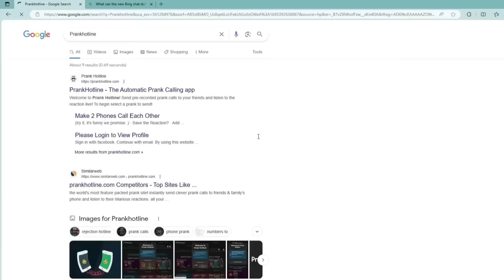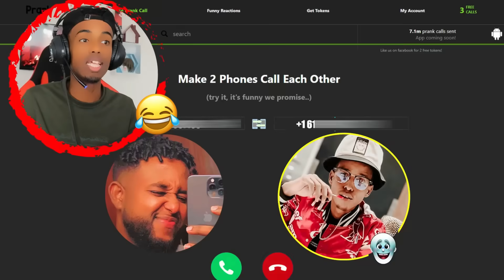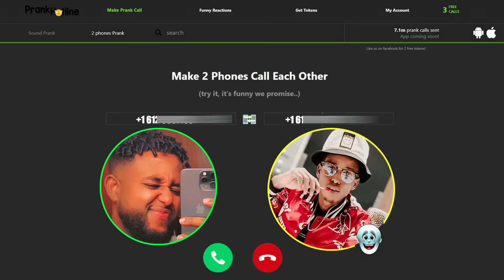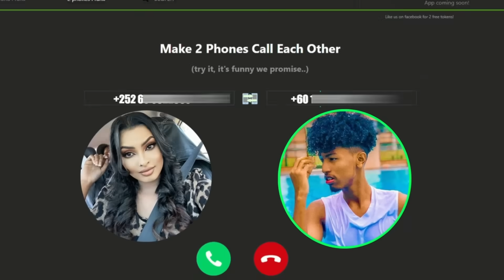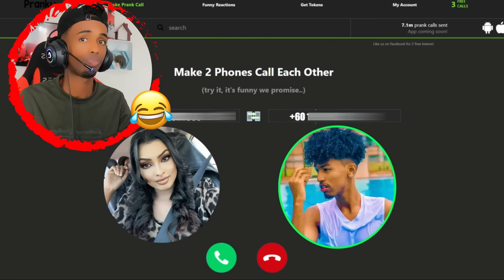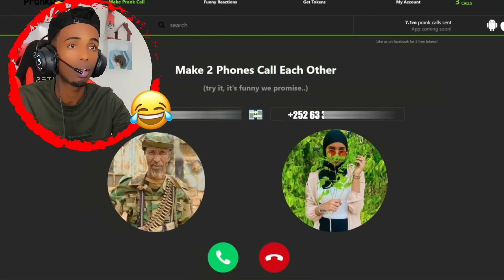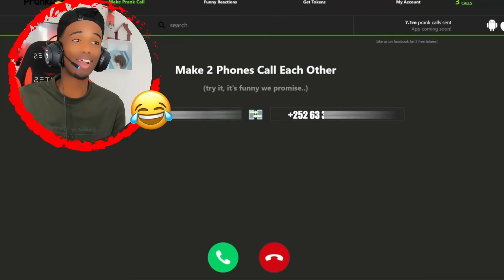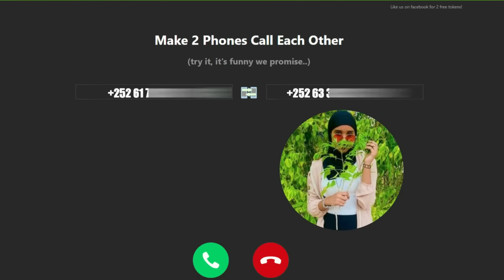Waxaan heshiisiiyay dadka caanka ah ee is dagaalsanaa | Prank Call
اللهم صل على سيدنا محمد
Mahadsanid sxb